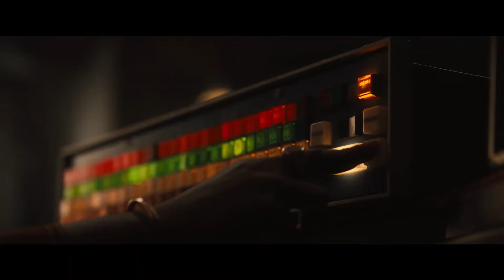Top 6 Movies of March 2024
9:49 1. **Dune: Part Two**: Released on **March 1, 2024**. This epic science fiction film continues the journey of Paul Atreides as he leads the Fremen in a fight to reclaim the desert planet Arrakis.

7:50 2. **Kung Fu Panda 4**: Released on **March 8, 2024**. The latest installment in the beloved animated franchise sees Po and the Furious Five embarking on new, action-packed adventures.

5:48 3. **Bob Marley: One Love** : Released on **March 12, 2024**. A documentary exploring the life, legacy, and global influence of the legendary reggae musician Bob Marley.

3:46 4. **Arthur the King**: Released on **March 29, 2024**. This adventure film stars Mark Wahlberg and tells the true story of a Swedish team's intense jungle race in Ecuador.

1:39 5. **Road House**: Released on **March 8, 2024**.  (If there's a confirmed remake of Road House scheduled for March 2024, a short description would be ideal here).

0:02 6. **Imaginary**: Released on **March 8, 2024**.  This psychological thriller boasts a star-studded cast, including Ryan Reynolds and Phoebe Waller-Bridge, and is directed by John Krasinski.

11:48 outro
0:00 intro